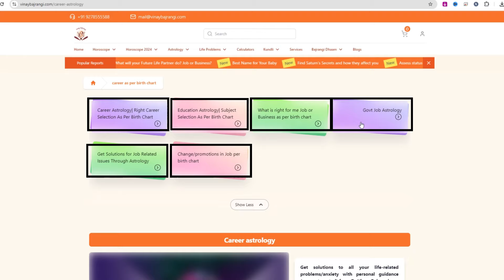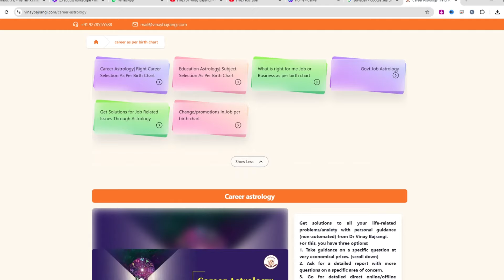कौन सा करियर करेगा धन वर्षा। Career Astrology । Career Prediction। Govt Job Prediction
क्या आप ज्योतिष के माध्यम से अपने लिए सर्वश्रेष्ठ करियर चुनने के लिए मार्गदर्शन चाहते हैं? तो ये वीडियो बना है खास आपके लिए, जी हां इस वीडियो में, हम आपको करियर ज्योतिष के माध्यम से आपके लिए सबसे बेस्ट और सक्सेसफुल करियर और विषयों को चुनने में मदद करेंगे। अगर आप सरकारी या प्राइवेट जॉब में करियर बनाने को लेकर कंफ्यूज़ हैं या यह जानना चाहते हैं कि यूपीएससी/आईएएस/आईपीएस जैसे एग्ज़ाम में आपको सफलता मिलेगी या नहीं, तो इस वीडियो में आपको अपने करियर से जुड़ी हर समस्या का उत्तम समाधान मिलेगा।

इस वीडियो से आप जान पाएंगे कि कैसे ज्योतिष आपके करियर में सफलता प्राप्त करने, नौकरी में पदोन्नति दिलाने और सही समय पर नौकरी बदलने में आपकी मदद कर सकता है। यदि आप करियर से जुड़ी चुनौतियों का सामना कर रहे हैं, तो ज्योतिषीय मार्गदर्शन आपके लिए वरदान साबित हो सकता है। अपनी जन्म कुंडली के आधार पर, करियर में उन्नति के लिए सबसे प्रभावी रणनीति तैयार करें और सफलता की सीढ़ियां चढ़ें। करियर ज्योतिष के मार्गदर्शन से अपने करियर में चार चाँद लगाएं।

Are you seeking guidance on choosing the right career path based on astrology? In this video, we explore the secrets of career astrology to help you find the best career and subjects according to your birth chart. Whether you are deciding between a government job or a private sector career, wondering if you are destined to clear the UPSC/IAS exam, or contemplating between a job and a business, this video covers all your career issues!

In this video, you can learn how astrology can predict your potential for job success, job promotions, and the best time for a job change as per date. Suppose you are facing career challenges or job issues. In that case, you can get astrological insights that can provide solutions toward the right path, and you can make the best strategies for career advancement and achieve success as per your birth chart. Let your horoscope guide your career choices and unlock your professional potential with the help of astrology.